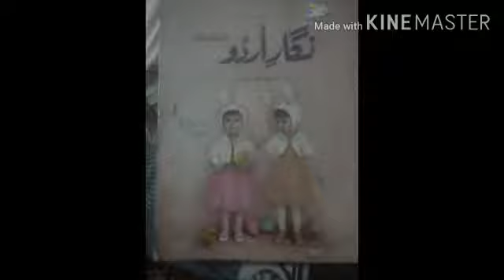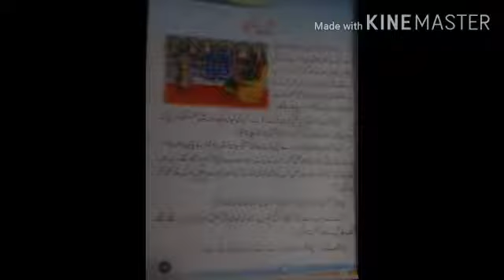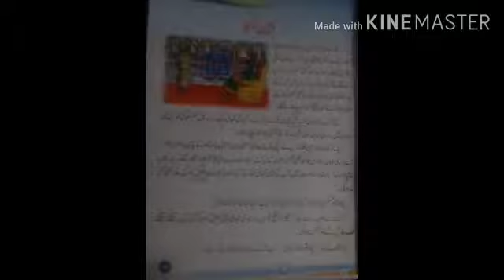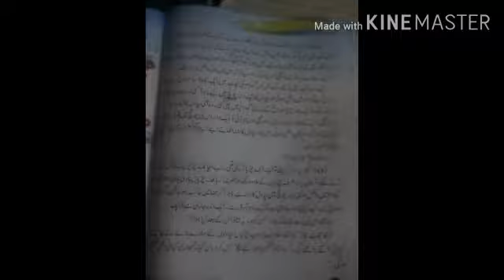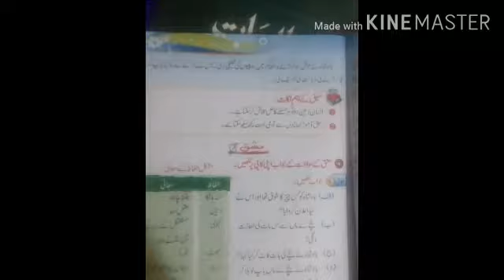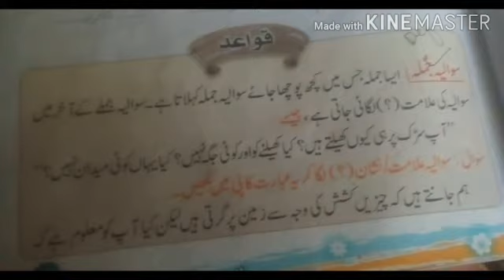Penguin International School, Class 3, Urdu Lecture.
Class 3 Urdu Lecture.